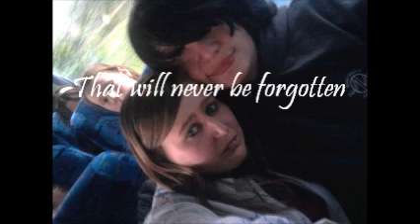High school memories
This is my own made video. Its just a few pics I took in high school and College. And i put them together to make a memory video. Even tho I have lost most of them now. I'll never forget them, or the memories cuz they helped me get where I am today ♥ And I'll always love my friends for that ♥